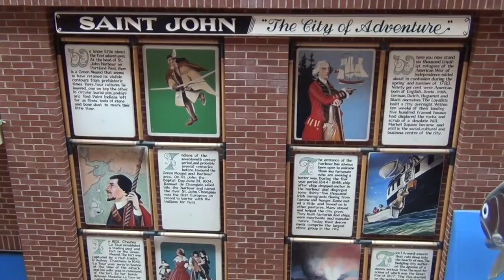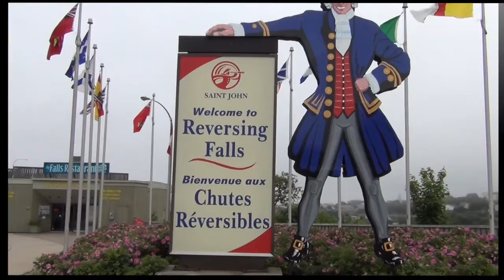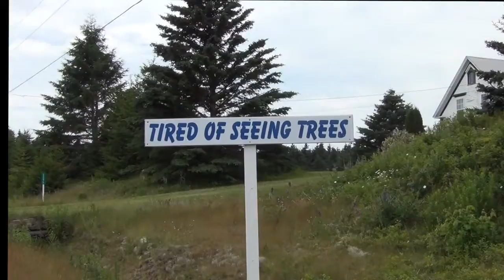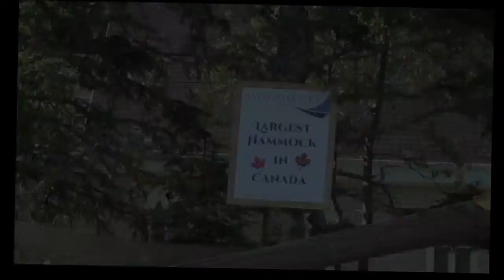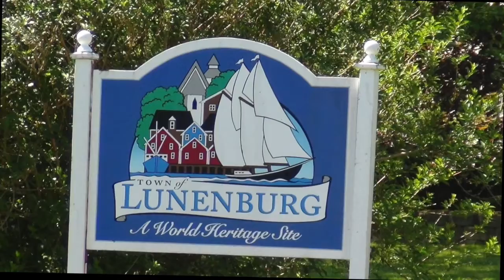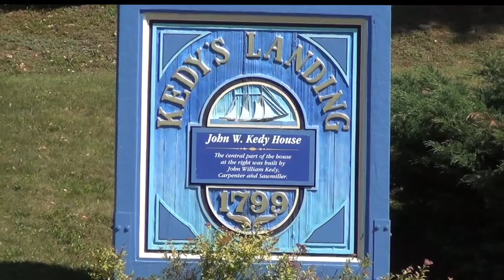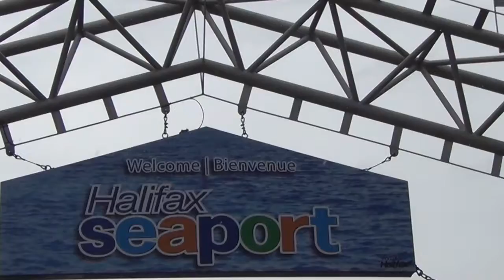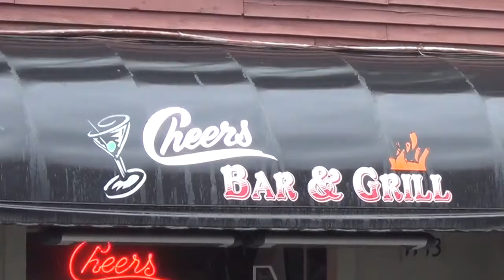New Brunswick,Nova Scotia 1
A Tour of St John, New Brunswick, Bay of Fundy, Peggys Cove,Lunneburg and Halifax.